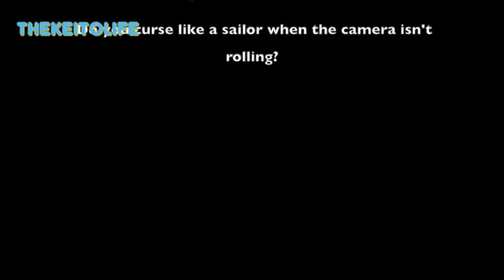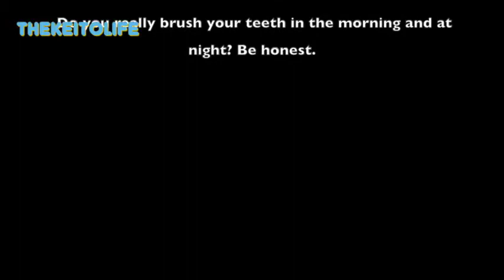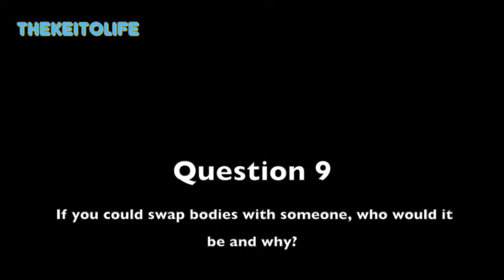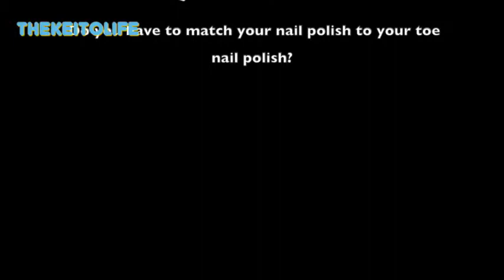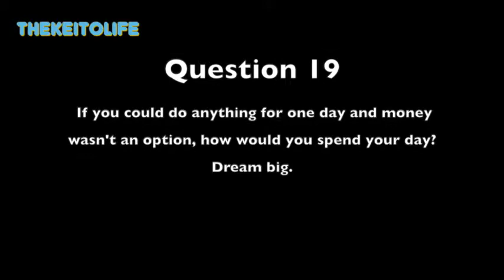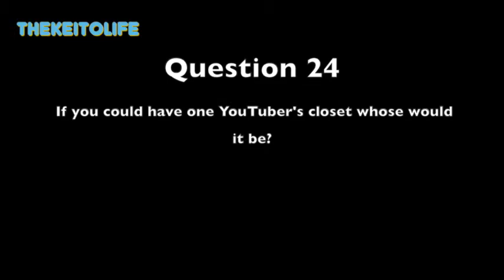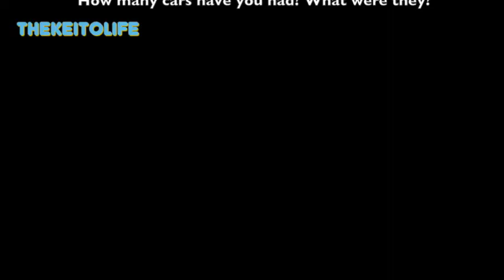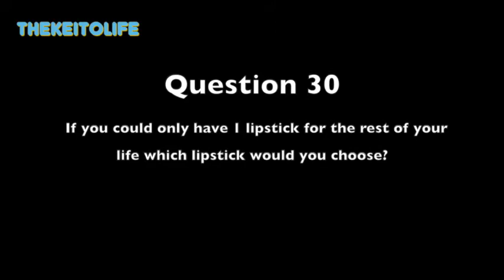A Little Bit Of Everything TAG - TheKeiToLife Vlogs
My channel consist of Infertility & Mommy Vlogs, Collabs & Tags, Baby Updates, Air Force Life, and DIY (Do-It-Yourself) projects.

I'm tagging TheBellsPlusOne, TheBrownsHouse, The SiQ Show, JenellBStewart, LifeOfMula, ClaiNing It, CanadianQueen 76, & Missy Lanning. Also, if your watching this video and you weren't tagged I'm tagging you NOW! (That is if you want to do this tag)

Here are the questions:

1. Do you keep up with the Kardashians?
2. If you could have an old muscle car which one would you choose?
3. Do you curse like a sailor when the camera isn't rolling?
4. If your significant other gave you a 'Hall Pass' who would you use it on? Be honest.
5. What is one thing you do that you hate to admit?
6. Do you really brush your teeth in the morning and at night? Be honest.
7. What is your go-to drink at Starbucks?
8. Is your current hair color your real hair color?
9. If you could swap bodies with someone, who would it be and why?
10. Have you read Fifty Shades of Grey? If so, what did you think?
11. Do you crack your knuckles?
12. Have you accidentally text messaged someone something you were suppose to be sending to your special someone?
13. Have you ever created a fake profile to creep on someone?
14. Which is your weakness- cookies or pastries?
15. What do you love about yourself?
16. Do you have to match your nail polish to your toe nail polish?
17. Tell us a few things about you that people would be surprised to know about you.
18. Heels or flats?
19. If you could do anything for one day and money wasn't an option, how would you spend your day? Dream big.
20. What was the last YouTube video you watched?
21. Do you have road rage?
22. What is your favorite Rock 'n' Roll song?
23. Who was your first kiss? Do you still talk to them?
24. If you could have one YouTuber's closet whose would it be?
25. If you could have one YouTuber's makeup collection, whose would it be?
26. Do you have a nickname?
27. What do you think is the best thing about your YouTube channel?
28. How many cars have you had? What were they?
29. What's your favorite pizza?
30. If you could only have 1 lipstick for the rest of your life which lipstick would you choose?

T W I T T E R: @TheKeiToLife
I N S T A G R A M: @TheKeiToLife